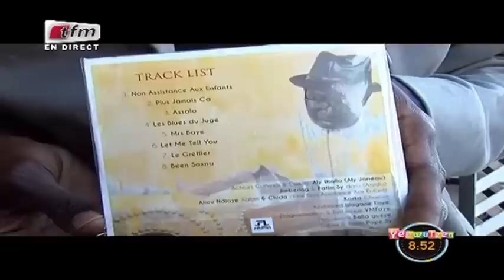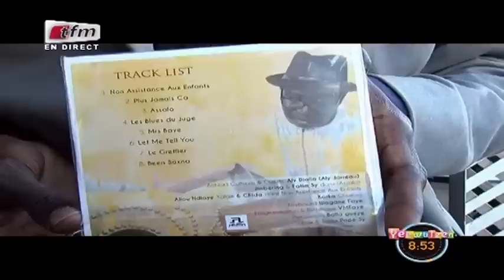REVUE DES TITRES EN WOLOF dans Yeewu Leen du 29 Janvier 2019